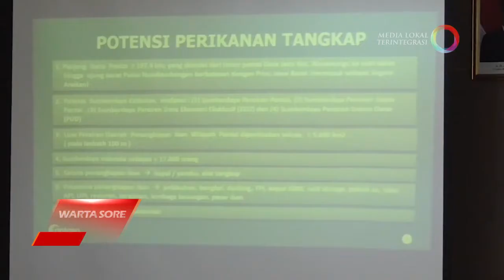PELABUHAN PERIKANAN SAMUDERA CILACAP AKAN DIKEMBANGKAN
MASTER PLANT PENGEMBANGAN PELABUHAN PERIKANAN SAMUDERA SEDANG DIKAJI ULANG, SESUAI MASTER TAHUN 2007, DIANGGARKAN  SEKITAR 286 MILYAR UNTUK PENGEMBANGAN SELUAS SEPULUH HEKTAR, DENGAN TUJUAN AGAR PELABUHAN BISA MENAMPUNG KAPAL LEBIH BANYAK.